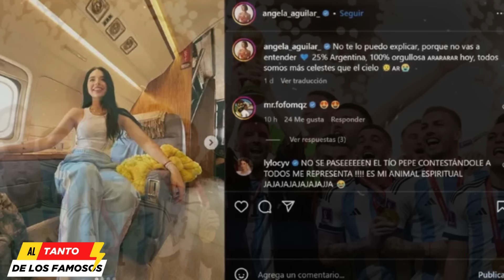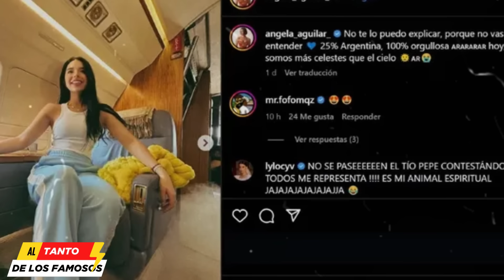10 Momentos MÁS RIDÍCULOS de Ángela Aguilar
Los 10 Momentos MÁS RIDÍCULOS de Ángela Aguilar.